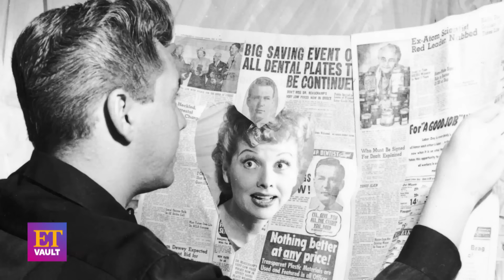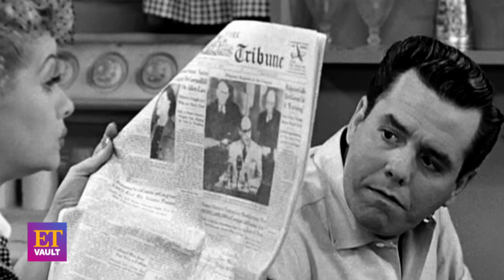I Love Lucy: Lucille Ball Shares Her FAVORITE Episode (Flashback)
Lucille Ball spoke with ET in 1984 about the success of ‘I Love Lucy’ and the hit sitcom’s enduring popularity. Out of all the show’s many iconic moments, the legendary actress revealed which episode was ‘the most exciting’ for her. She opened up about her marriage to Desi Arnaz and their eventual divorce in 1960. Ball also praised former co-stars Vivian Vance (famous for playing Ethel Mertz) and William Frowley (known to viewers as Fred Mertz), admitting that she can become emotional watching reruns that stir fond memories. ‘I Love Lucy’ is streaming on Paramount+.